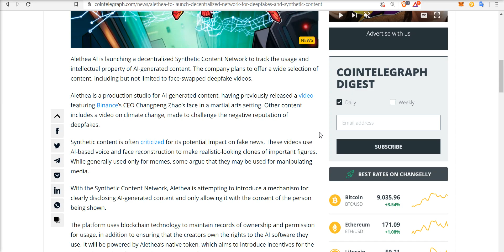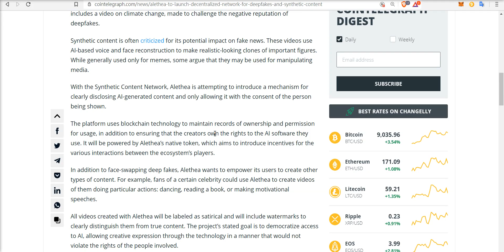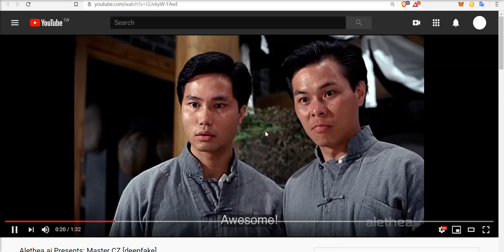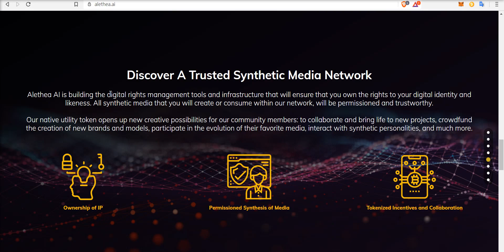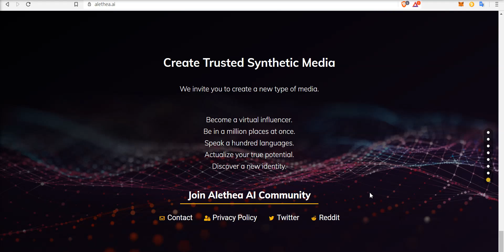Alethea AI | Decentralized Deepfake & Synthetic Content Through Blockchain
Alethea AI is launching a decentralized Synthetic Content Network to track the usage and intellectual property of AI-generated content. The company plans to offer a wide selection of content, including but not limited to face-swapped deepfake videos. With the Synthetic Content Network, Alethea is attempting to introduce a mechanism for clearly disclosing AI-generated content and only allowing it with the consent of the person being shown.